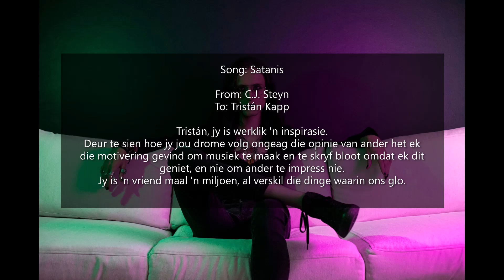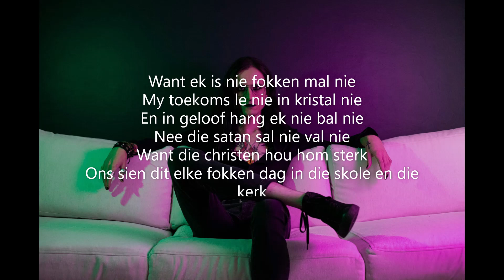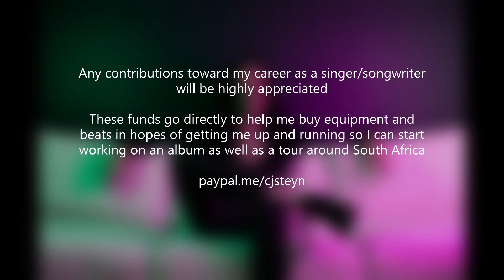C.J. Steyn - Satanis (Non-Profit Mix/Lyric video Inspired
Man, thanks to all of you supporting us local alternative artists and activists.
To the rest of y'all, grow up and go fuck yourself!